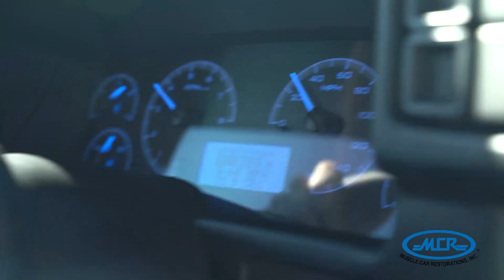88 Mustang Test Drive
Enjoy this throwbackthursday of our customers powerful 1988 Ford Mustang we restored and delivered this summer. We sure are missing the warm weather and the beautiful scenery we were able to embrace while putting this Mustang through its paces!

This mustang is powered by a 5.0-liter Ford Coyote engine and a 6-speed manual transmission out of a late model Ford Mustang. Behind this modern powerplant is the original differential with 3.73 gears as well as an aftermarket braking system that is controlled by a Baer Brakes master cylinder.

Muscle Car Restorations, Inc.
11371 20th Ave.